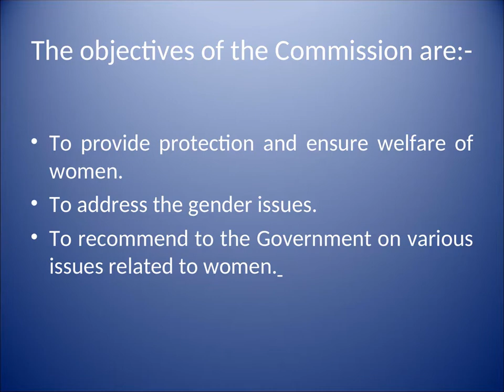TAMIL NADU STATE COMMISSION FOR WOMEN